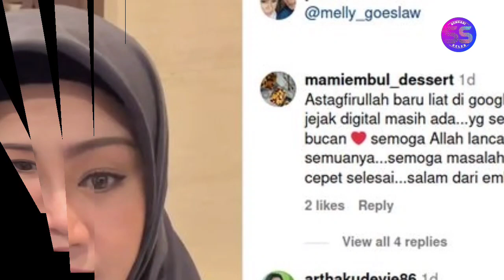Update: Kabar Perselingkuhan Melly Goeslaw Dan Uknum Polisi!!